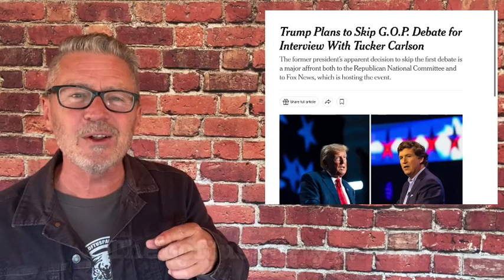Donald skips GOP Debate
Oh my. What have we here? Donald is going to skip the first GOP debate. Why? We have thoughts. We'll explain it all in the video. Everyone can relax. It's the first debate. The field is huge. Or should we say yuge? Mayhaps. Let's just say it's not the end of the world. We'll tell you why in today's delightfully funny yet informative video: Donald skips gop debate. Enjoy!
Want to show your support and get cool extras? And for all your sweet merch desires, head to the shop at TheLoftusParty.com